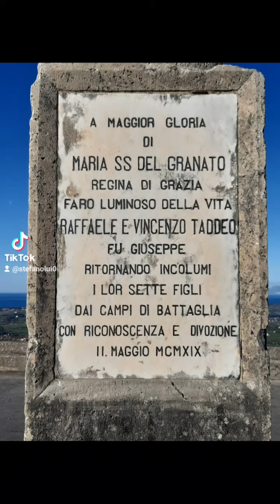LUI & amiciperla🚴‍♀️😍 Madonna del Granato 23/01/22...!!!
🚴‍♀️LUI🚴‍♀️Pablito🚴‍♀️Dinozzo🚴‍♀️Podista2🚴‍♀️